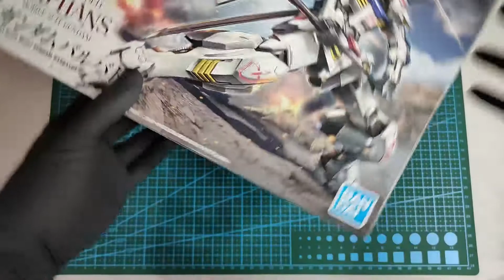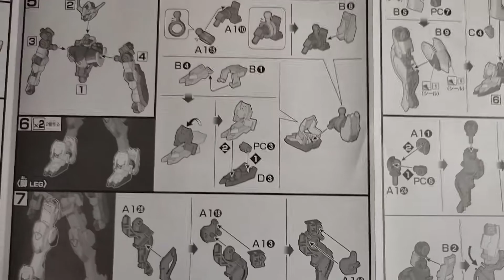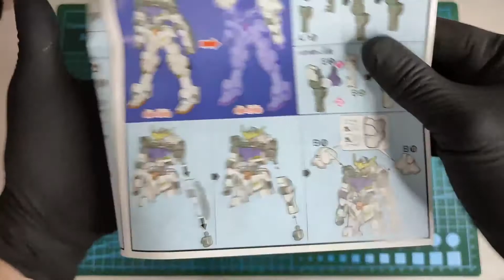Gundam Barbatos HG Unboxing and Review + Raffle!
This is an unboxing and full review of Gundam Barbatos HG (High Grade). This Gundam is awesome in every aspect and highly recommended. I will also give away a Gundam kit. So guys, better watch this video and learn how. Time codes available down below.

Time codes:

0:00 - Intro
0:50 - Unboxing the Barbatos
2:55 - Runner check
3:22 - Appearance review
6:18 - Quality review
7:12 - Articulation review
13:50 - Ease of build review
14:34 - Weapons check
16:21 - Summary and Recommendations
18:03 - Raffle time!

Social Media accounts:

or just simply search rgs.hobbies